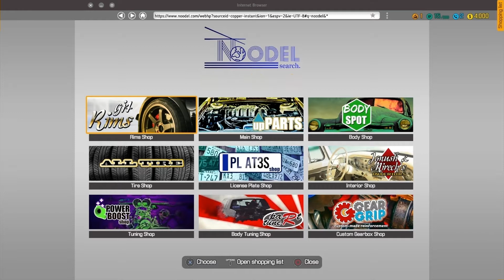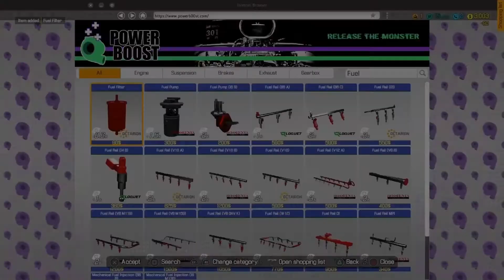CMS 2018, 1 Emden Lotz.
Music SHAREfactory, Scape.